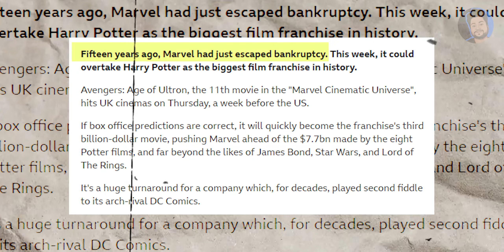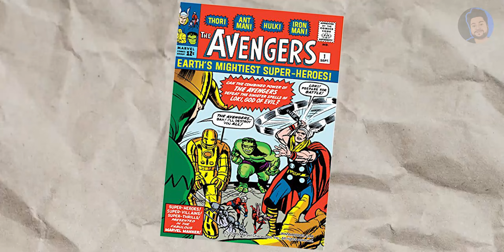The Movie That Started MCU - Ironman 2008 Revisit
My Telegram Group Link - Sachin Nigam

NO SPAM